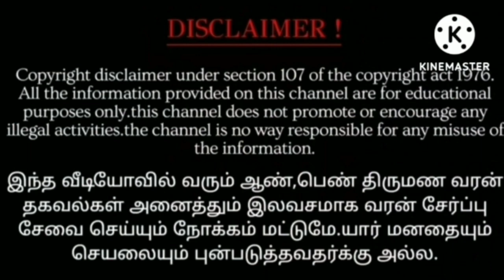விருச்சிகம்ராசி சுக்கிர பெயர்ச்சி பலன்கள், புரட்டாசி மாதபலன்கள் 2024